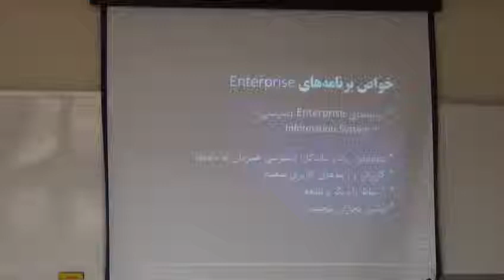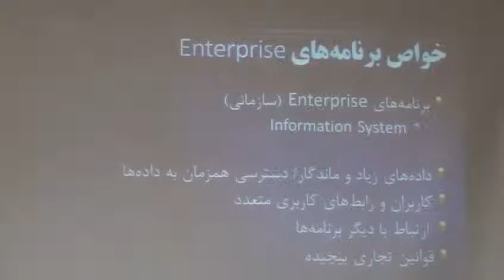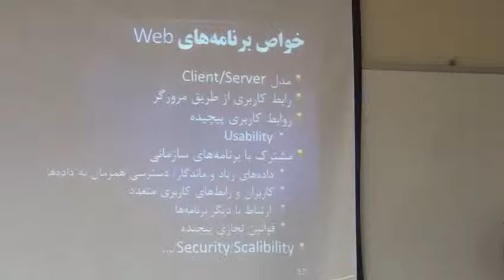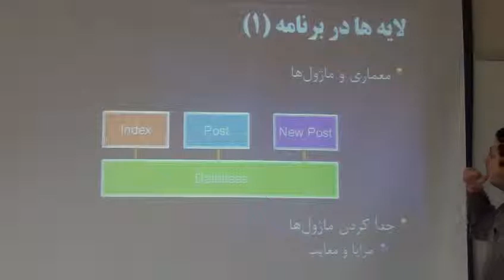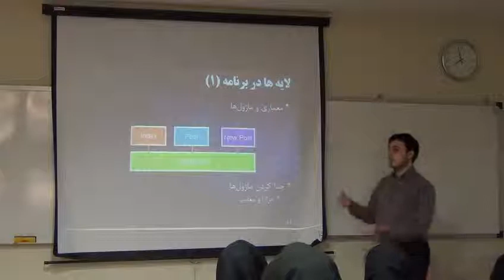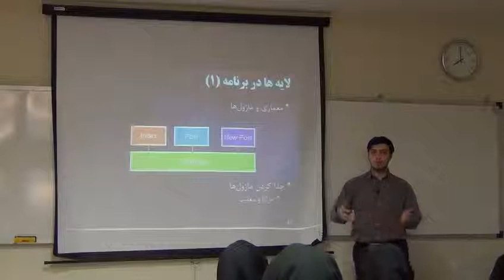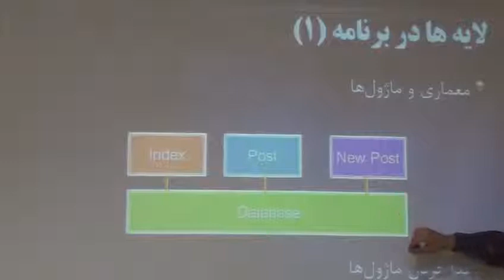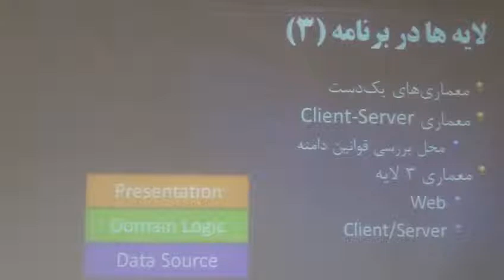14 برنامه‌های سازمانی Enterprise لایه ها در برنامه